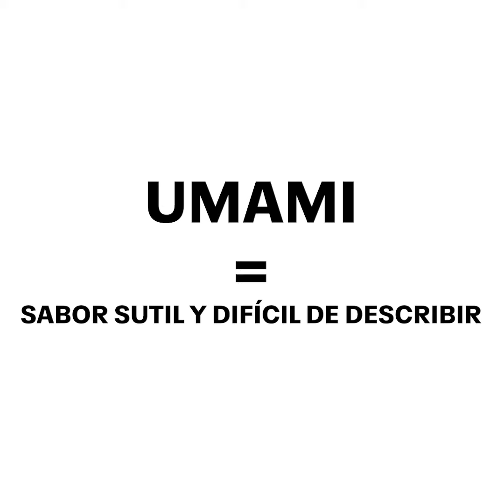Gusano de Maguey | Mexadatos - 03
En Mexadatos te invitamos a conocer datos innecesariamente interesantes sobre la gastronomía y cultura mexicana. En esta tercera entrega, te presentamos al delicioso gusano de maguey.